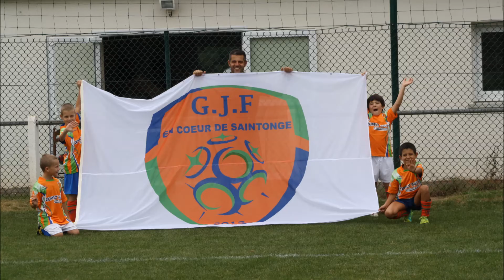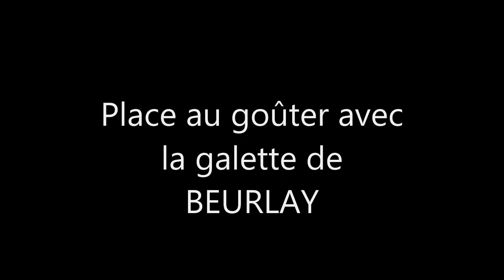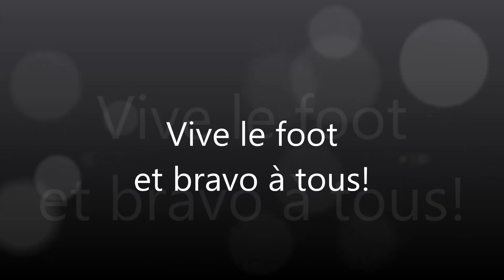Foot coeur de saintonge GJFCS 07/09/2013 journée d accueil